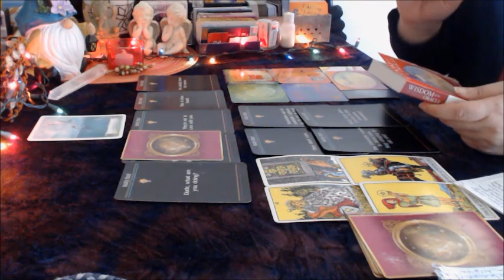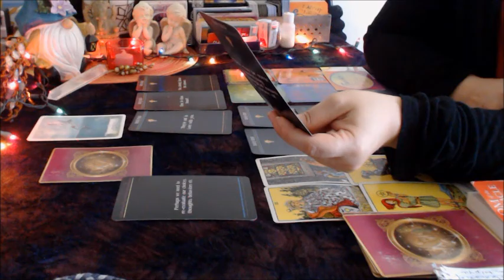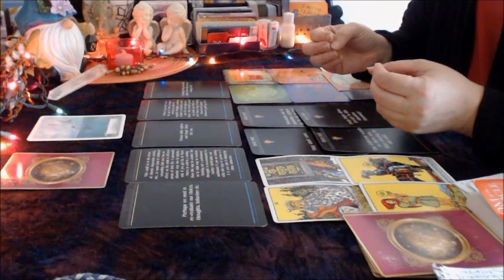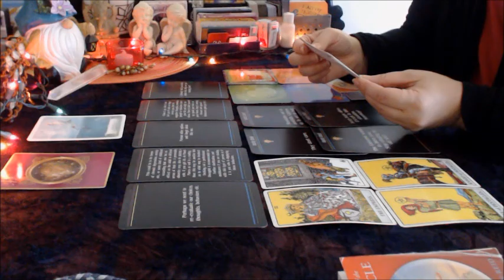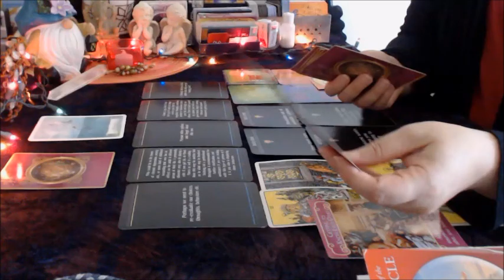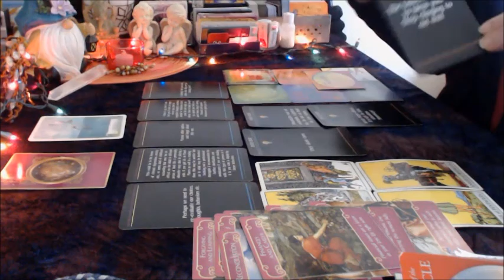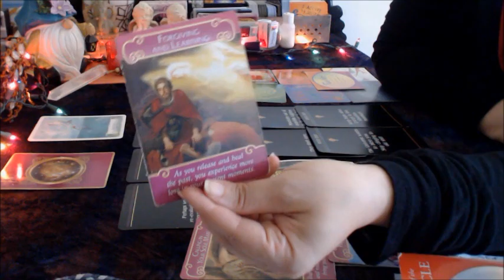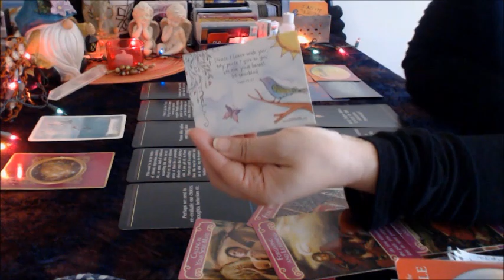*•✿☮ॐ•* Be open to change. ~* The path to success #1 (Timeless)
*•✿☮ॐ•* Be open to change. ~* The path to success  #1. This series shows us what we need to do in order to have a successful future. All of my readings are timeless unless specified.

* note: I realized after that I didn't flip over that one romance angel clarifier.. it was "unrequited love", but I spoke about it so it's all good. I just thought I'd let people know what it was as they may wonder.

I think the volume on this is a little low. I turned it down as I was worried if it would be too loud. I should've just left it alone. See.. all is a lesson.

The Light you hold is the Light you keep -:¦:-*☼*-:¦:-

SHIƝЄ Ƹ̵̡Ӝ̵̨̄Ʒ♥•*¨*•★

✿ All of the tarot spreads that I use are designed by me ✿

¨°◦❀◦°¨♥ ƁLԐSSIƝGS! ♥ ƤԐAϾƐ! ¨°◦❀◦°¨